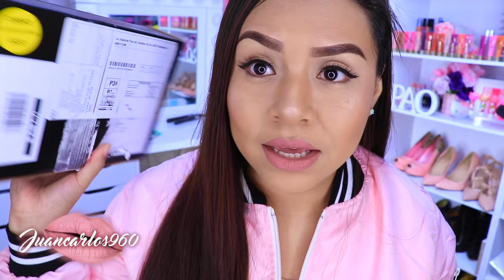CAJA TUMAQUI DE ESTE MES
PAGINA DE TUMAQUI